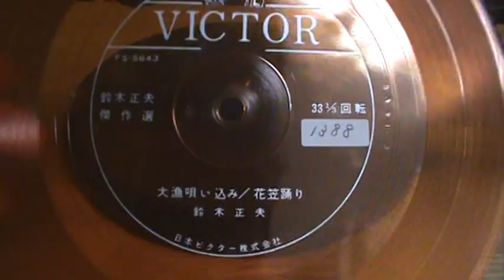【1388】民謡の父 鈴木正夫 傑作選 ②「大漁唄い込み／花笠踊り」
題名：ビクターミュージックブック 世界民俗舞踏研究会 会長中山義夫  監修
　　　民謡の父 鈴木正夫 傑作選 ②
収録：１．大漁唄い込み
　　　２．花笠踊り
番号：MBK2010
制作：日本ビクター株式会社
発行：ビクター出版株式会社
定価：350円

※宮城県を代表する大漁節として、東北民謡の父と言われる後藤桃水によって構成されたもので、源流は、「御祝」「斎太郎節」「遠島甚句」三曲からなる組唄です。「御祝」は、東北各地で広く歌われていたもので「斎太郎節」は、カツオ漁の祝い唄、また櫓こぎの歌、「遠島甚句」は、松島湾沿岸の漁師たちが酒盛りで歌っていたものです。

※花笠まつりで歌われる「花笠音頭」の起源は諸説あるが、大正中期に尾花沢で土木作業時の調子あわせに歌われた土搗唄が起源といわれており、昭和初期にこれが民謡化され「花笠音頭」（またの名を「花笠踊り唄」といわれる）となった。また、1963年（昭和38年）パレード用に振り付け、蔵王夏祭りとして始める。

※鈴木 正夫（すずき まさお）は、民謡歌手の名跡。初代 鈴木 正夫（すずき まさお、1900年（明治33年）1月30日 - 1961年（昭和36年）9月28日）は宮城県伊具郡丸森町出身の民謡歌手。本名：菊池正夫、1931年（昭和6年）レコードデビュー。鈴木秀桃の名でも活動した。息子は2代目鈴木正夫（すずき まさお、本名：菊地 秀、1937年（昭和12年）11月8日 - 2019年（令和元年）6月19日）は、福島県相馬郡新地町出身の民謡歌手。

※株式会社JVCケンウッド・ビクターエンタテインメント（ジェーブイシーケンウッド・ビクターエンタテインメント、英語: JVCKENWOOD Victor Entertainment Corp.）は、音楽ソフト発売・販売業務を行う日本企業であり、JVCケンウッドの完全子会社である。日本ビクターが1927年より展開していたレコード盤（メディア）製造部門を除くレコード音源制作・販売事業、および出版事業（ビクター出版株式会社）を含め、1972年4月25日に分社化しビクター音楽産業株式会社として設立。